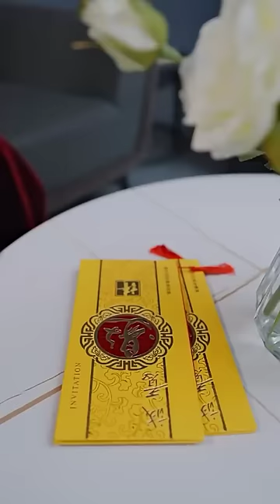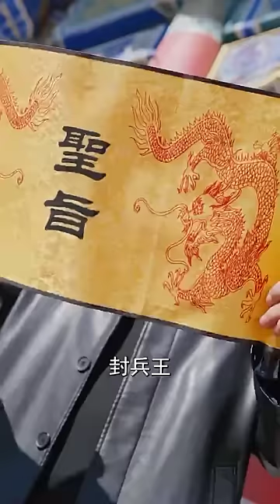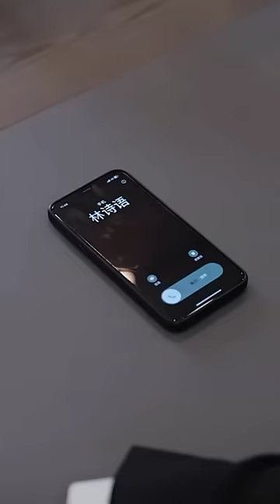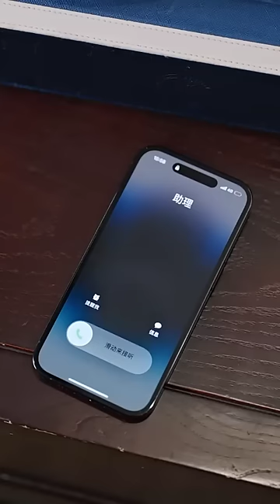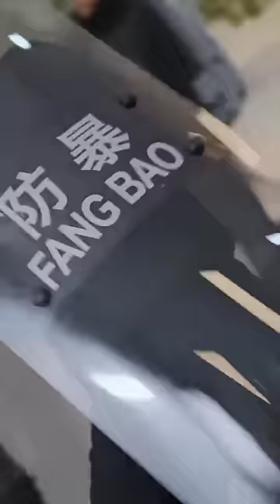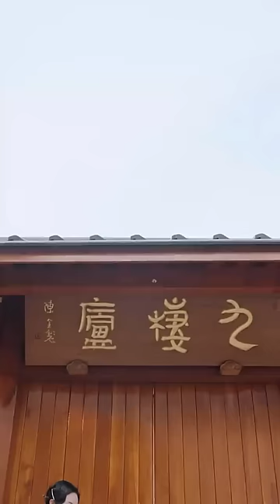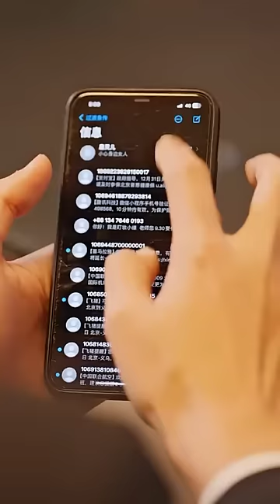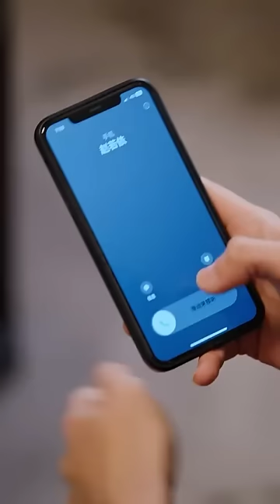美女總裁看不起窮小子，逼他離婚凈身出戶，怎料離婚後窮小子直接繼承了億萬家產，原來他是首富的兒子，美女總裁後悔終生！【凈身出戶後，我繼承了億萬家財】全集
《凈身出戶后，我繼承了億萬家產》1-96
【全集鏈接】：